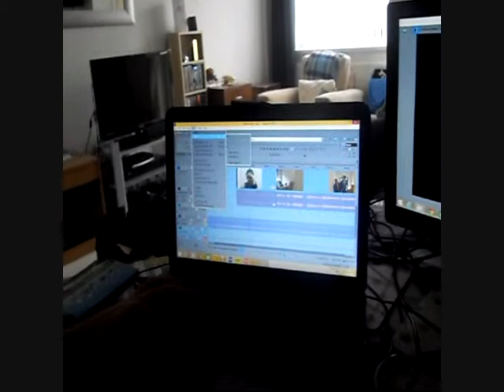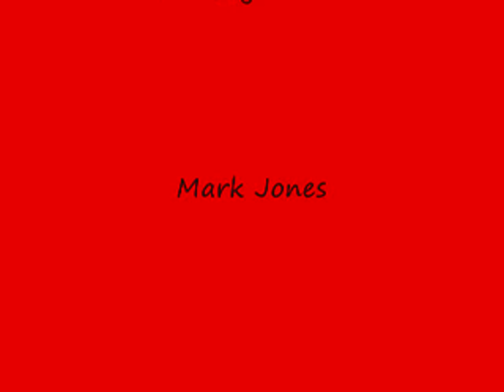The Fit Rich Show episode 37 The making of Ducks of the Dead video 3 0001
After the completion of the filming, the next step was to do the editing and that's what this episode focusses on. Enjoy and as always U RULE :D XXXX